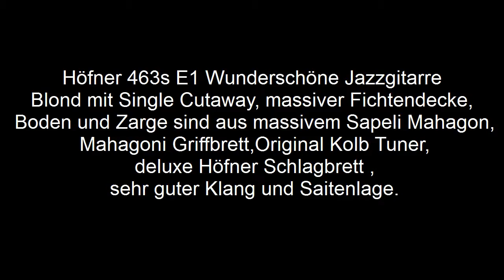Hörner 463 E1 Promo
Höfner 463s E1
Eine Wunderschöne Jazzgitarre,Blond mit Single Cutaway, massiver Fichtendecke, Boden und Zarge sind aus massivem Sapeli Mahagoni mit Holzbindig, Mahagoni Griffbrett,Original Kolb Tuner, deluxe Höfner Schlagbrett , sehr guter Klang und Saitenlage.